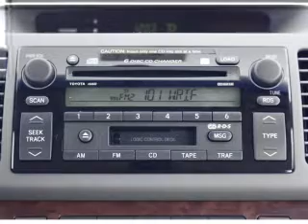2004 Toyota Camry - Issaquah WA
Year: 2004
Make: Toyota
Model: Camry
Trim: SE
Engine: 3.3 liter 6 cylinder 24 valve
Transmission: 5-Speed Automatic
Color: Blue
Mileage: 126458
Address:
1500 18th Avenue South